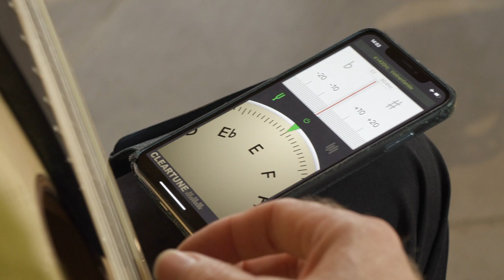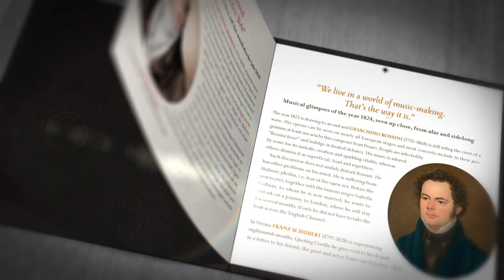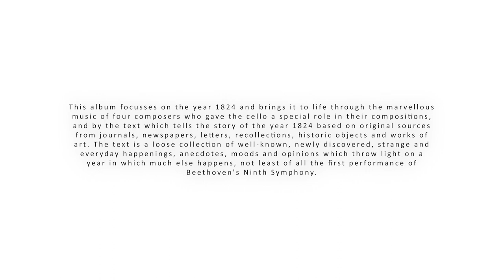1824 - Album Trailer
Gioachino Rossini: Duett für Cello & Kontrabass
Johann Nepomuk Hummel: Cellosonate op. 104
Bernhard Romberg: Trio Nr. 1 e-moll für Cello, Viola, Kontrabass aus "Trios d'une Difficulte progessive"
Franz Schubert: Arpeggione-Sonate D. 821 für Cello & Gitarre

Mitwirkende/Artists:
Christoph Dangel (Violoncello), Els Biesemans (Fortepiano), Katya Polin (Viola), Stefan Preyer (Kontrabass), Stephan Schmidt (Gitarre)

Label:  Prospero, DDD, 2021